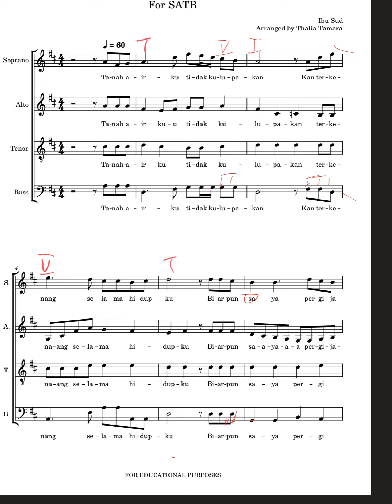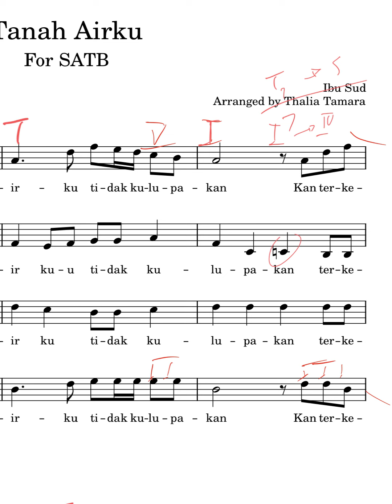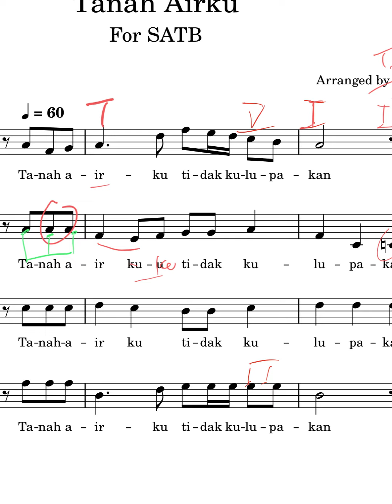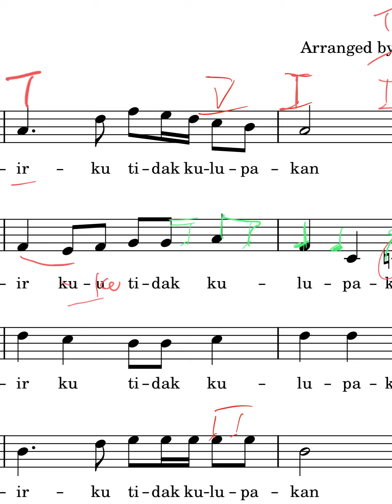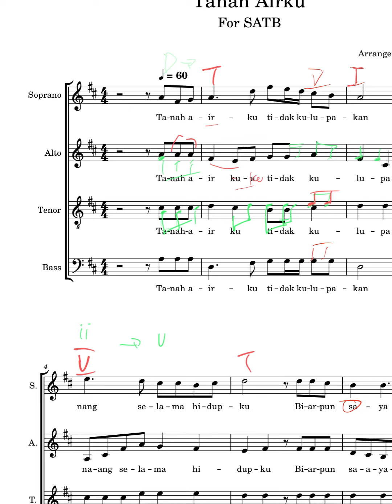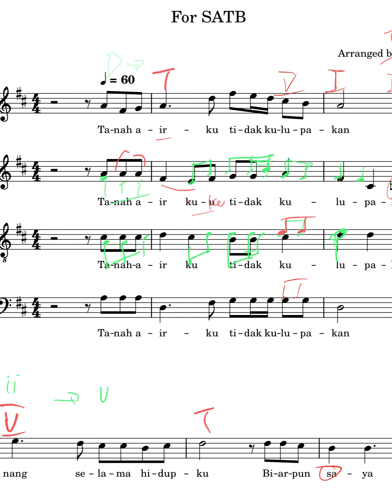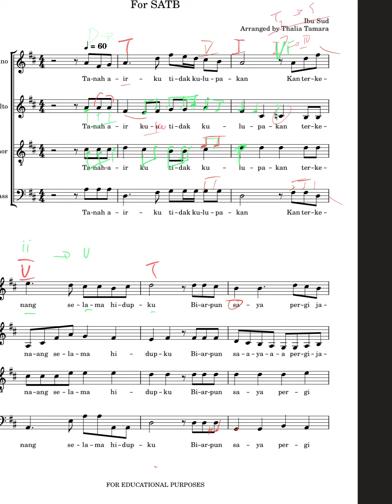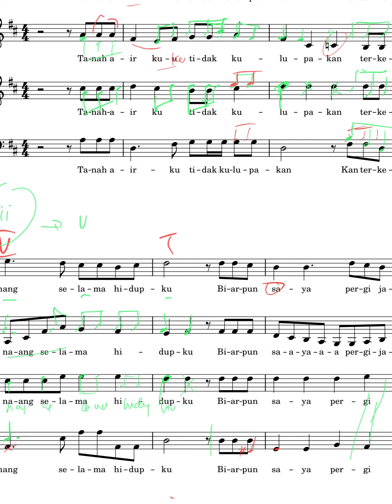Tutorial Aransemen 4 Syara EP2